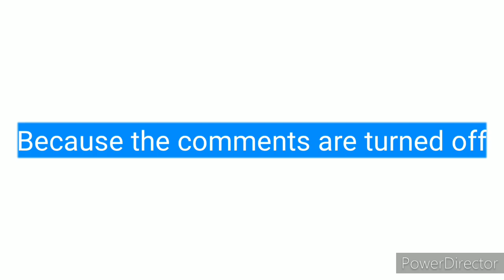Mr.Beast will not and can not comment.